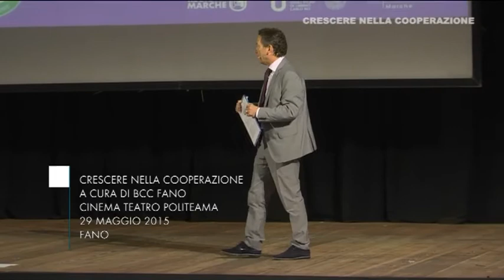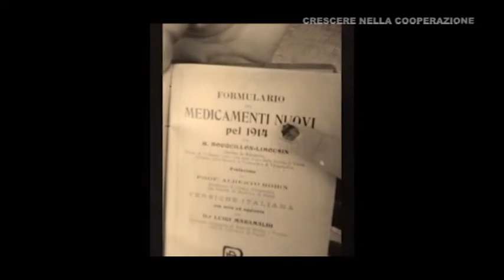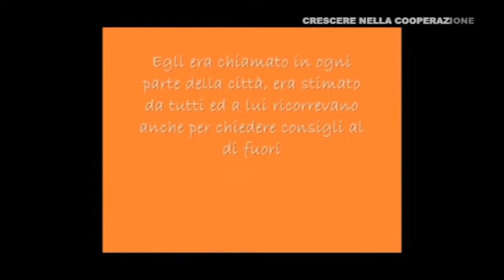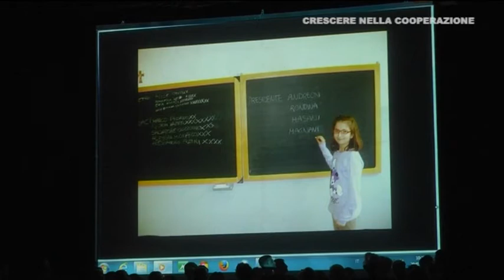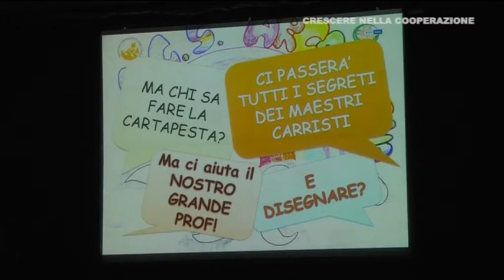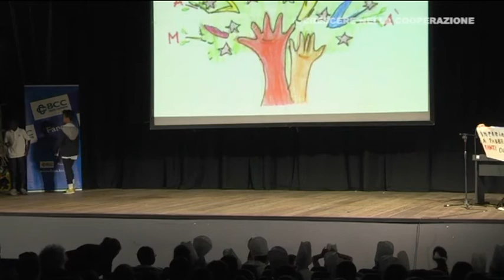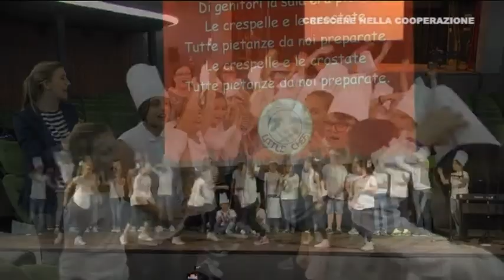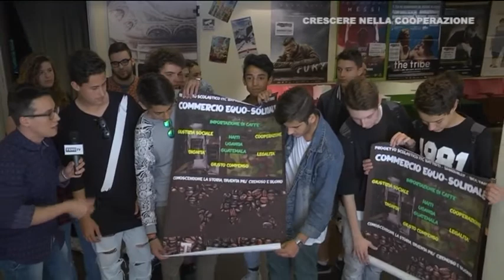BCC Fano - Crescere nella cooperazione 2015